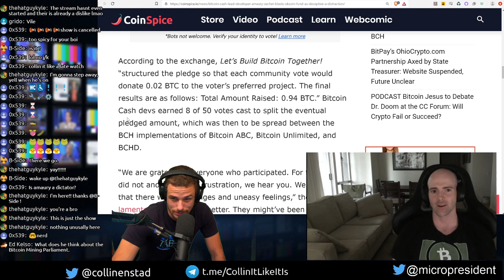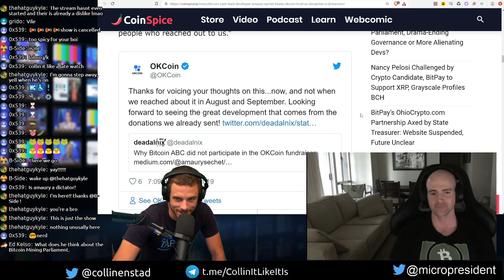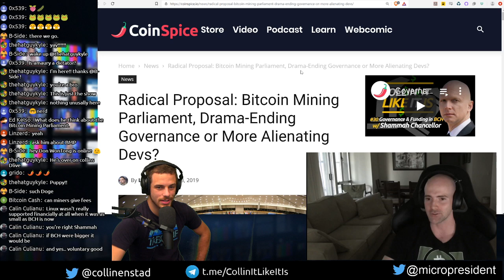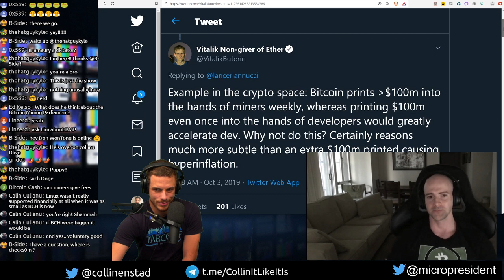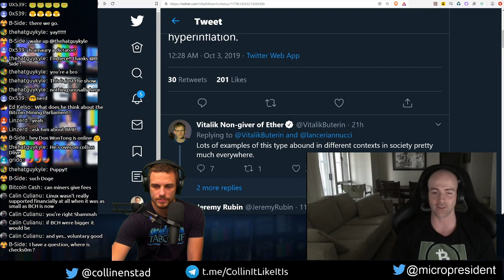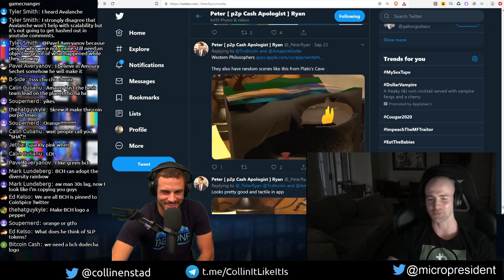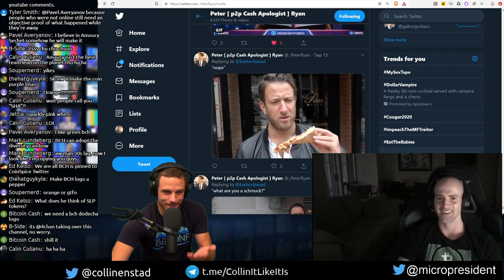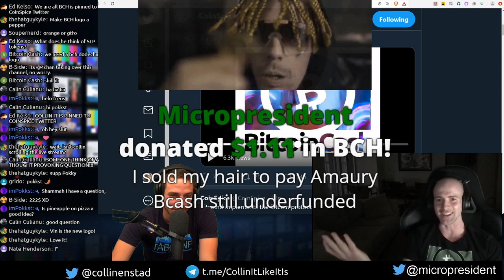Governance & Funding in BCH w/ Shammah Chancellor - Collin' It Like It Is #30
On this episode I talk to Shammah Chancellor, a former Bitcoin Cash developer and his thoughts on governance and funding in the BCH world.

to catch me live more often!!

Trade BCH to and from fiat!